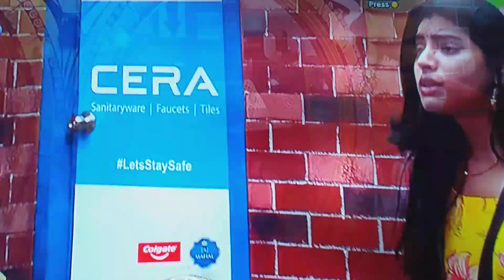maanas pinky querrel why..? tomorrow BB5 maanas pinky BB5#sunny#Kajal